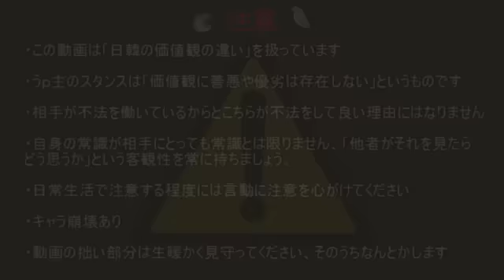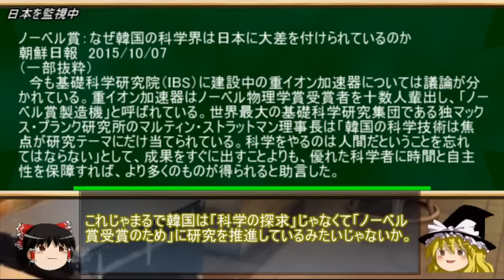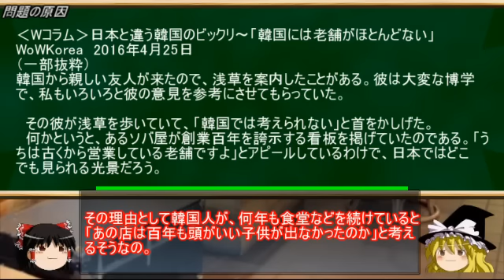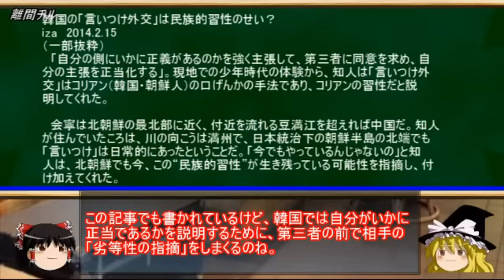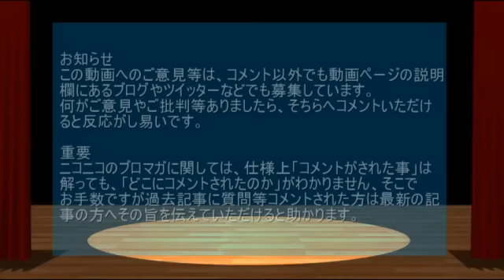【日韓問題】韓国とノーベル賞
本日はこの季節の風物詩となっている韓国とノーベル賞の問題について解説して行きます。

元記事
ノーベル賞と韓国のパリパリ精神